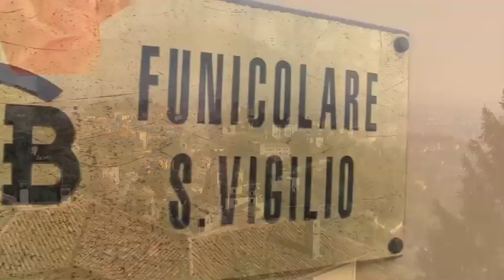Bergamo, Lombardy, Italy - 17th October, 2011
Bergamo is a town and comune in Lombardy, Italy, about 40 km northeast of Milan. The comune is home to over 120,000 inhabitants.

This video features views around the city streets of buildings, architecture, statues, art, gastronomy, culture and rural scenery from upon high. Identified locations at Città Bassa include Viale Papa Giovanni XXII, Via Angelo Maj, Santa Maria del Grazie, Via Guglielmo D'Alzano, Via Sentiorone, Viale Vittorio Emanuele II and the Funicular Railway including the ride up to Città Alta. Locations at Città Alta include Via San Giacomo, Via Gombito, Via San Lorenzo, Piazza Vecchia, Duomo di Bergamo, Cappella Colleoni, Palazzo Della Ragione, Chiesa di San Agata Nel Carmine, Piazza Della Cittadella, Largo Colle Aperto, San Vigilio, Via al Castello San Vigilio, and Via San Vigilio.